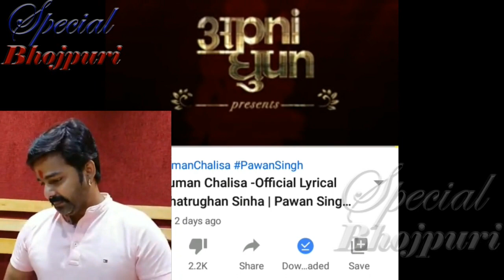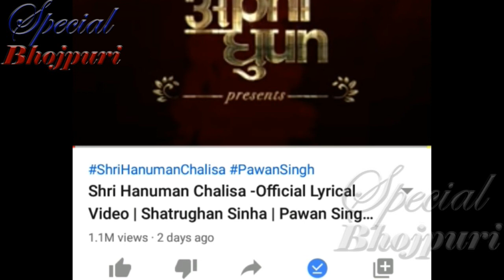हनुमान चालीसा ने फ़िल्म घातक का भी रिकॉर्ड तोड़ दिया...PAWAN SINGH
हनुमान चालीसा ने फ़िल्म घातक का भी रिकॉर्ड तोड़ दिया..